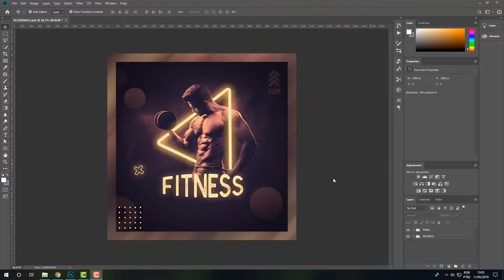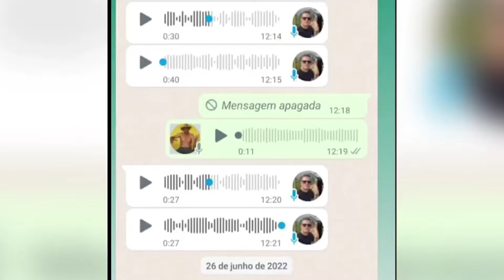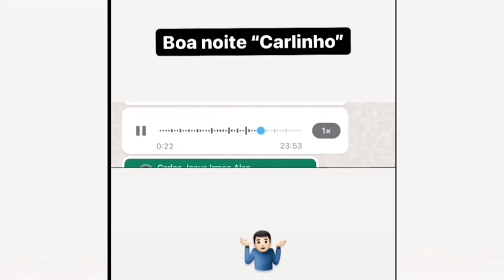FALCÃO REBATE TUDO QUE O EX-EMPRESÁRIO(ALLAN JESUS) DO LUVA DE PEDREIRO FALOU EM ENTREVISTA CABRINI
Roberto cabrini entrevistou Allan Jesus no domingo espetacular da record, o ex empresário do luva de pedreiro, que contou o que aconteceu entre ele e o influenciador. Iran Souza o popular luva de pedreiro já tinha dado uma entrevista a roberto cabrini mas uma liminar pedida por Alan Jesus impediu que o programa de cabrini mostrasse a entrevista, agora com exclusividade o ex empresário do luva de pedreiro contou tudo, mostrou áudios e falou sobre o atual empresário do luva de pedreiro falcão.